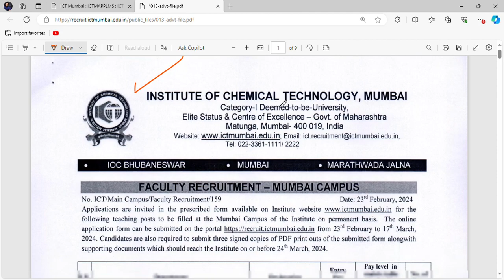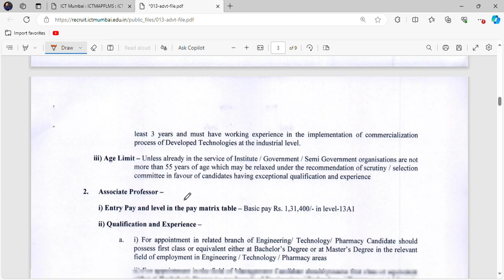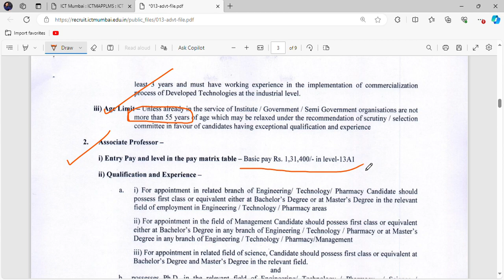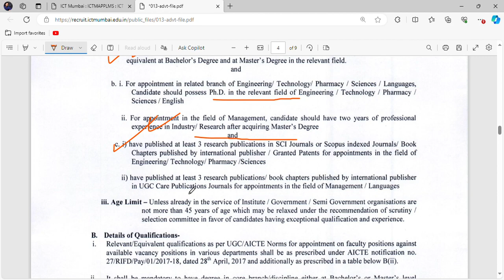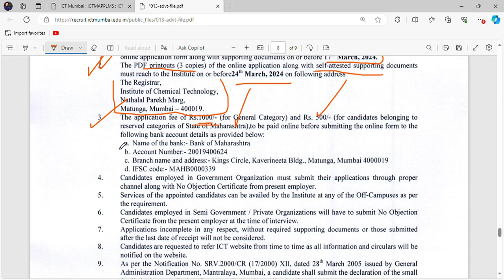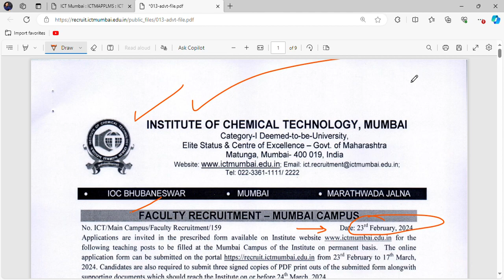Pharma Candidate Vacancy at Institute of Chemical Technology / All India Candidate Eligible